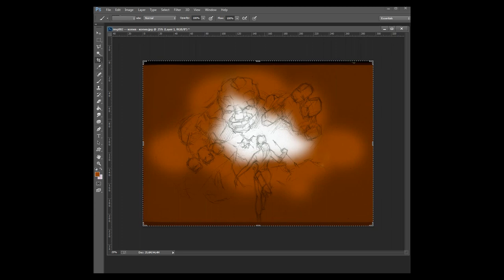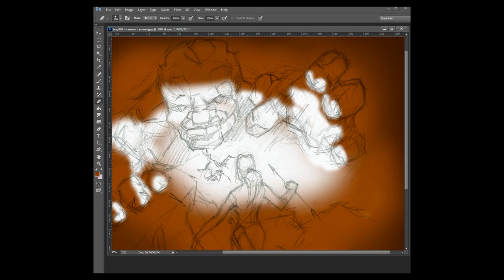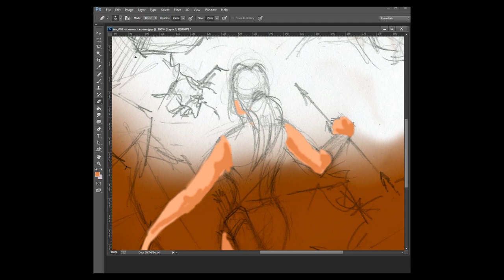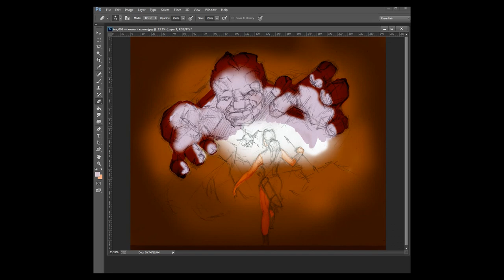Draw a stone monster against a girl (part 1)